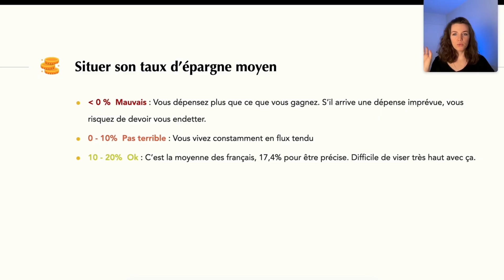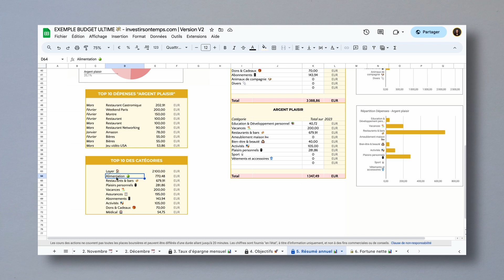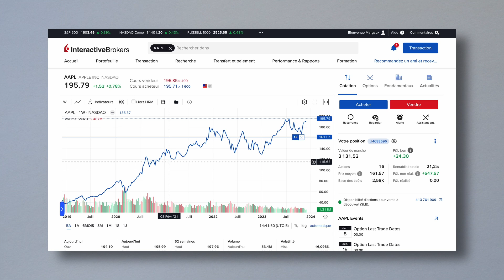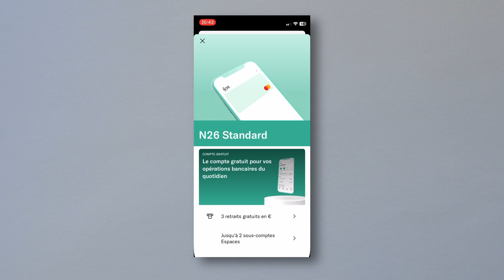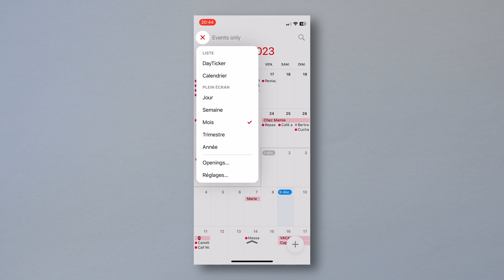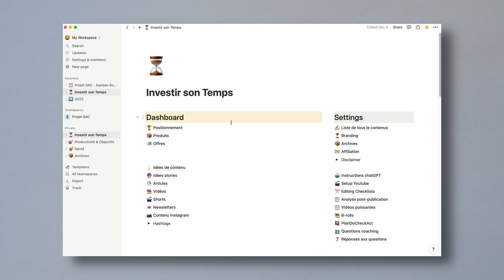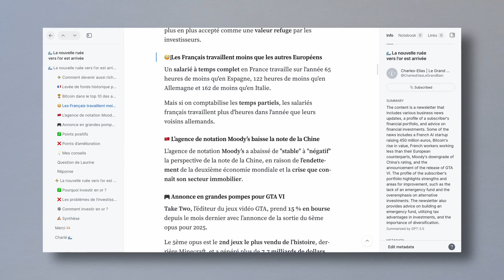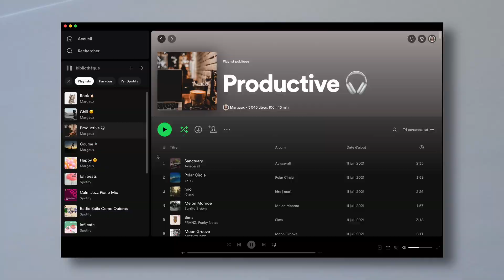10 outils magiques qui ont transformé mes finances et ma productivité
00:00: Le combo magique
00:45: Outil n°1
02:15: Outil n°2
03:20: Outil n°3
04:45: Outil n°4
06:00: Outil n°5
06:50: Outil n°6
07:35: Outil n°7
08:25: Outil n°8
09:15: Outil n°9
10:30: Outil n°10